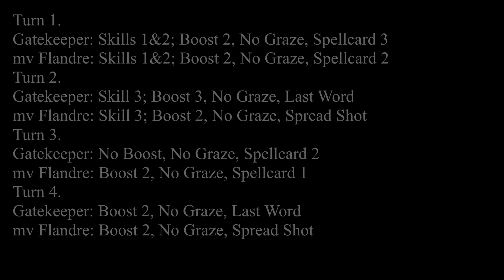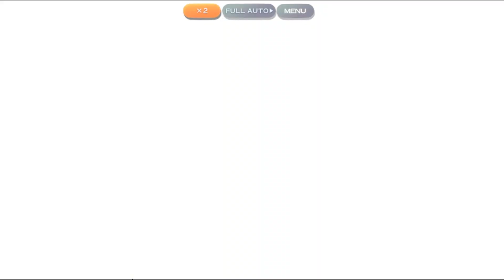TANK GAMING PART 3 | 東方LostWord | Star EX Battle Stage | 10/19sp 6t duo farm